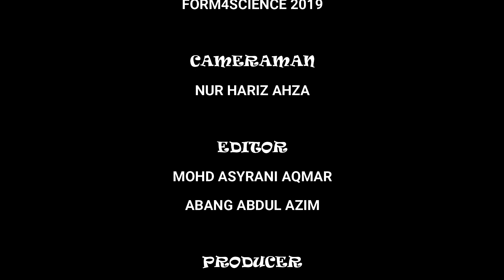COVID19 - Stay At Home!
Apa yang anda boleh buat semasa Perintah Kawalan Pergerakan?
Apa itu SOP?
Adakah hubungan antara keluarga dan sahabat menjadi renggang semasa Perintah Kawalan Pergerakan?

VIDEO BY:
AZIM&ASY

Thanks to those who helped me in the production of this video. Stay Safe!